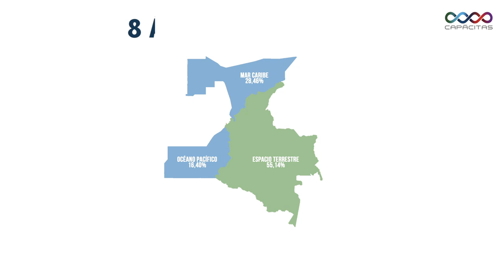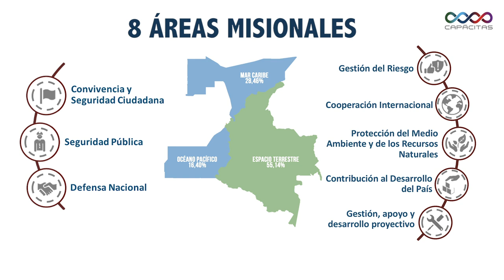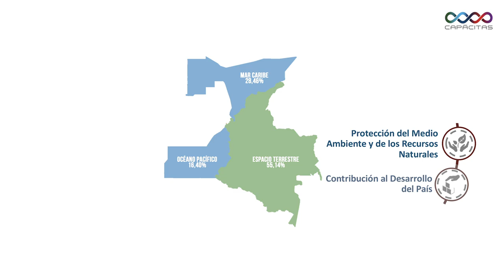ÁREAS MISIONALES CÂPACITAS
Se definió un marco de referencia que facilita el entendimiento común de las responsabilidades a cargo del Sector de acuerdo a su misión constitucional, el cual se denominó Áreas Misionales del Sector Defensa.